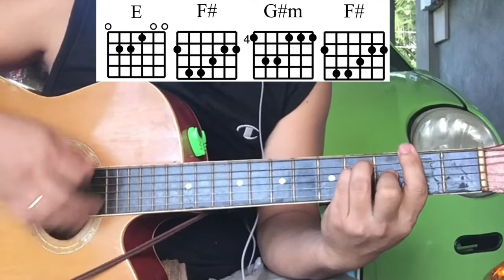Di Na Gyud Mabalik - Playground | GuitarTutorial